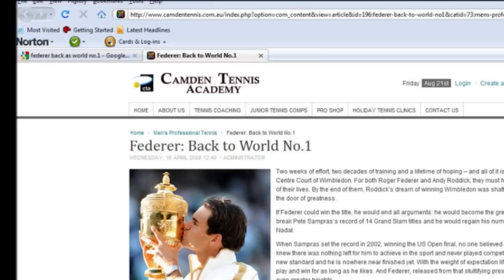Roger Federer Experience MV -- Poetry In Motion